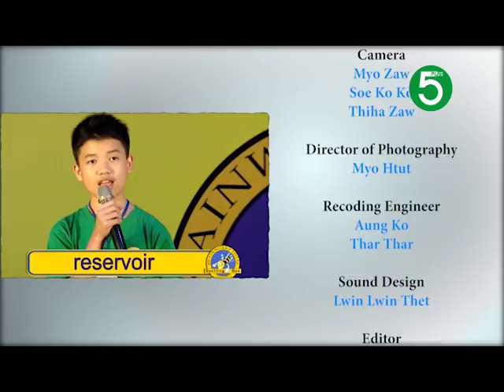Empowering Interview with Our Spelling Bee Champion Min Pyae Sone Aung on 5 Plus Channel